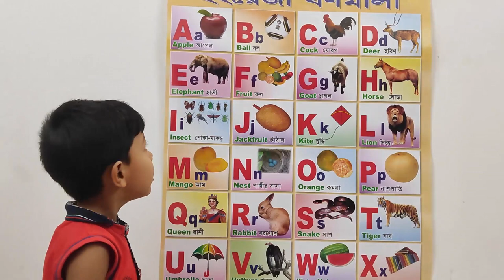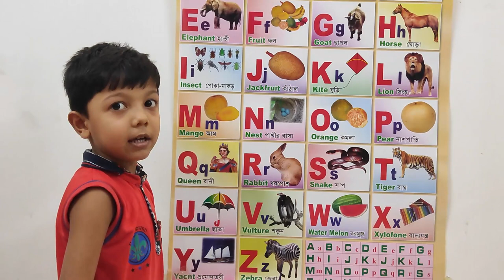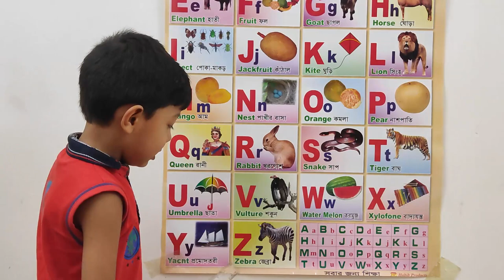apple ball Cock deer elephant fruit goat horse| abcd phonics song/Learn English Alphabet Phonics